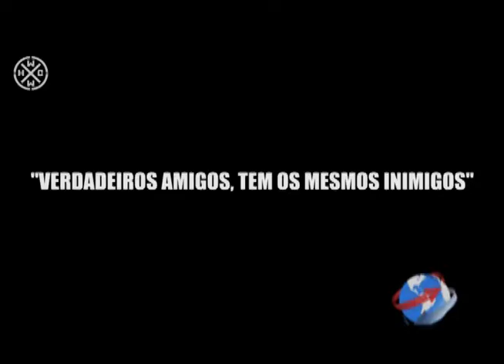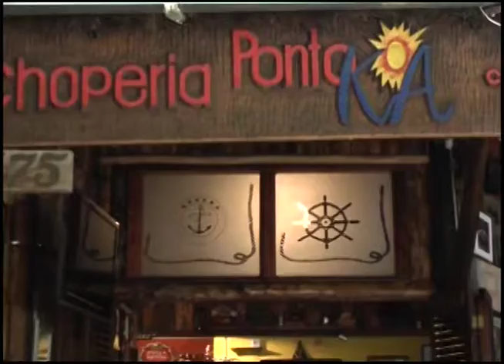Cena Independente 29 09 2017